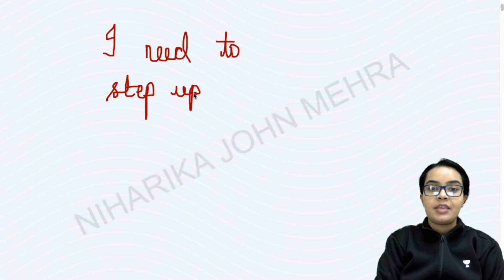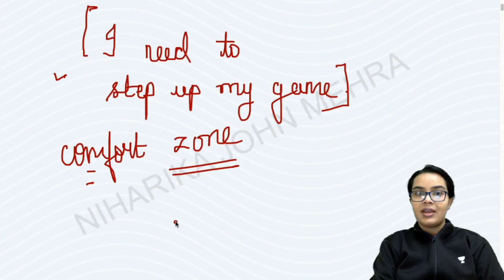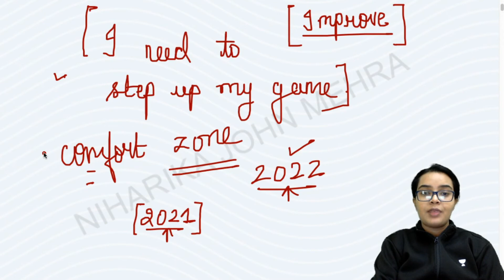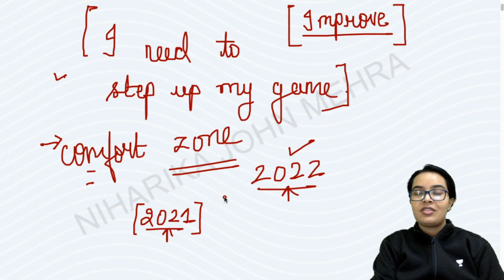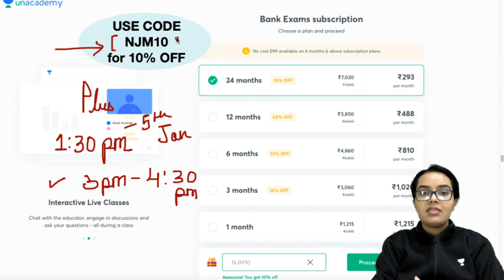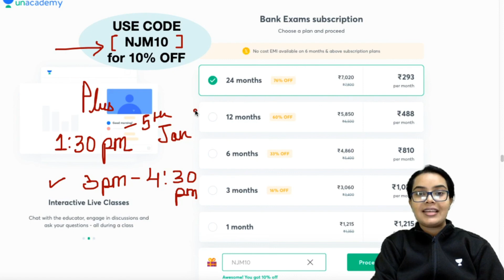Step Up Your Game this New Year | Get your Dream Job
Watch this video for guidance on the thing that will ensure your selection this year